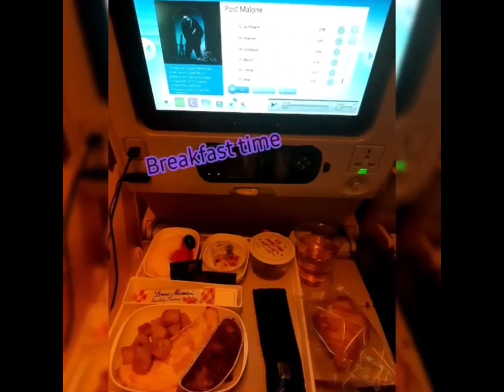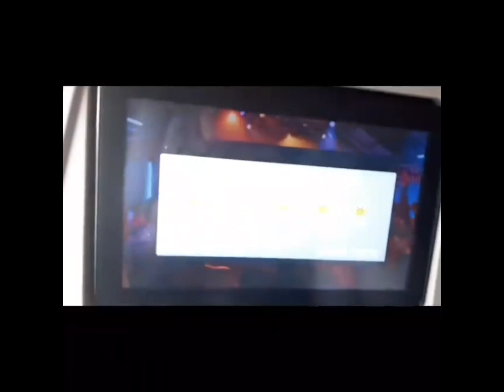It’s More Fun in the Philippines | SURPRISE VACATION